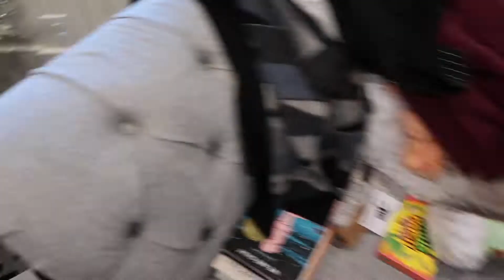CHRISTMAS VLOG: grwm, workout, traditions